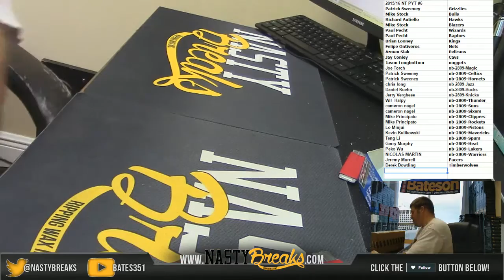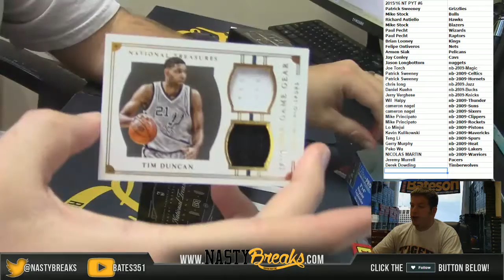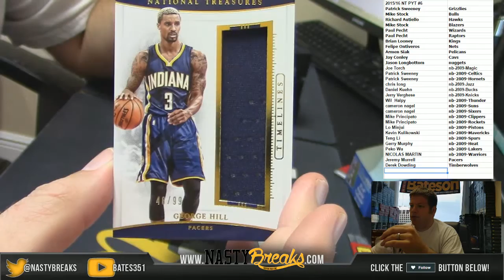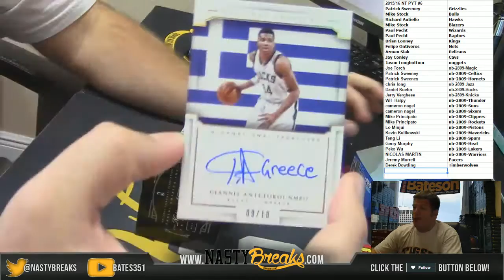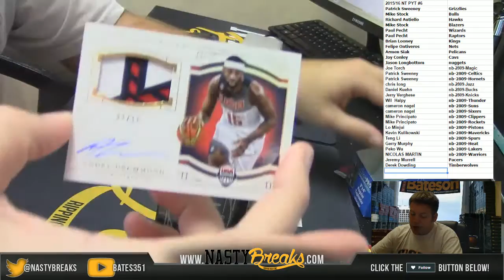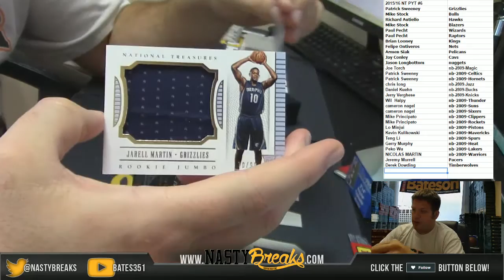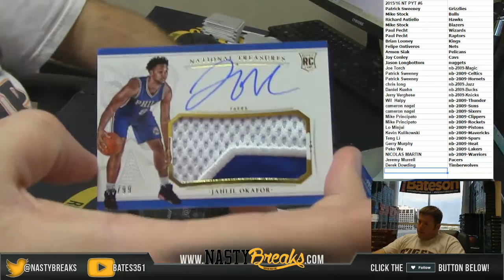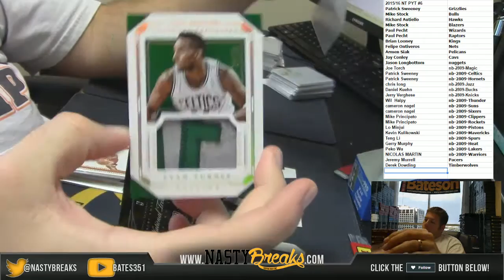5 11 16 2015 16 National Treasures Basketball Full Case PYT #6